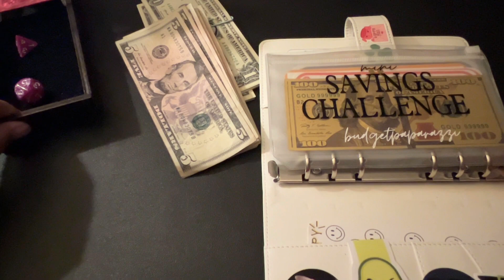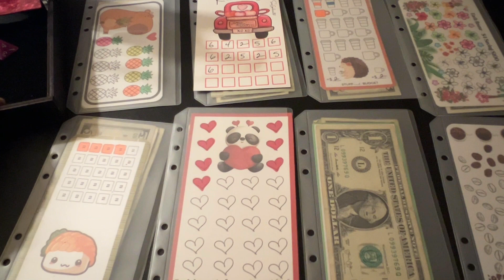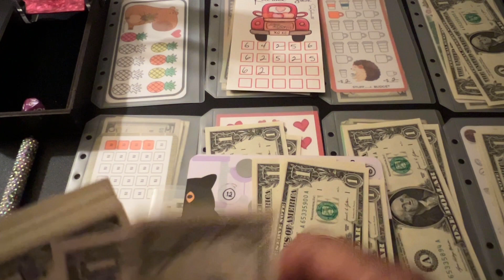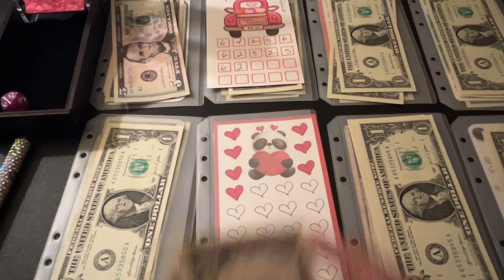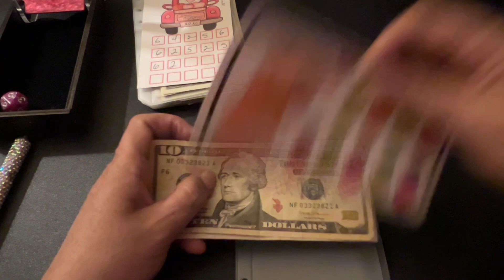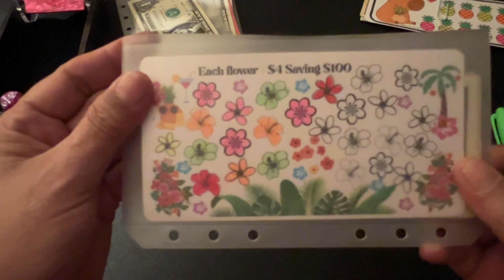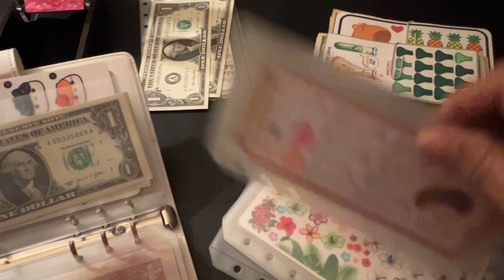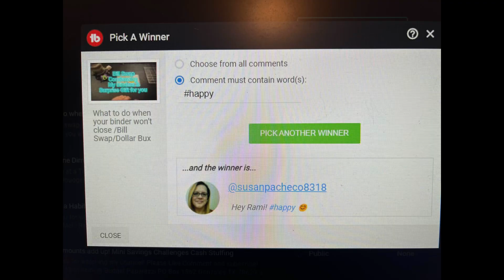Watch how small amounts really add up /Mini Savings Challenges Cash Stuffing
Budgetpaparazzi.Etsy.com

Fetch! sharefetchrewards USE MY CODE: NM28CJ

Channels or items Mentioned:
Minis Binder: